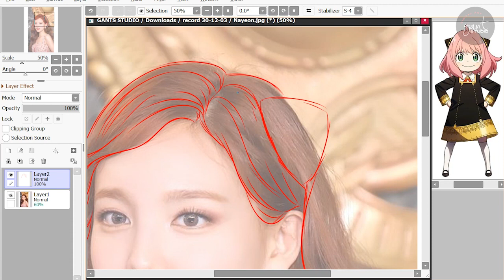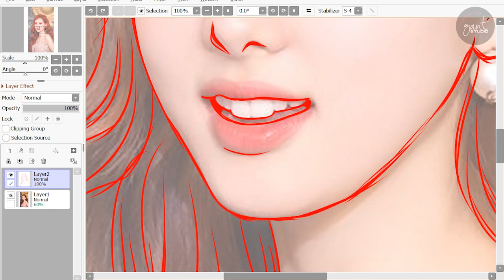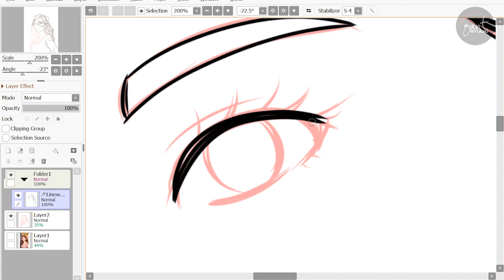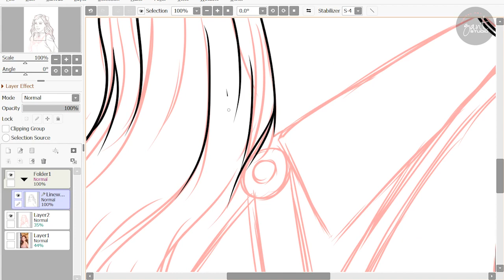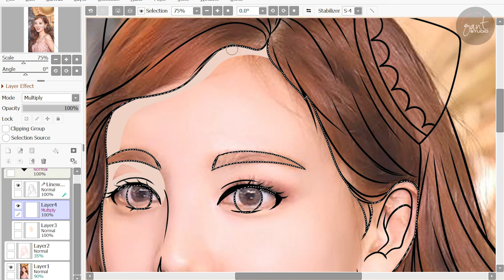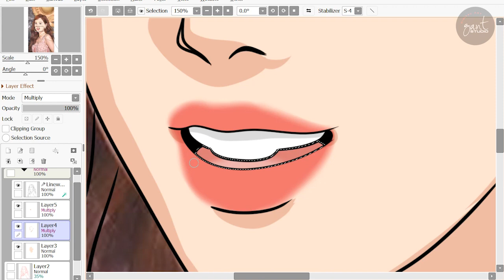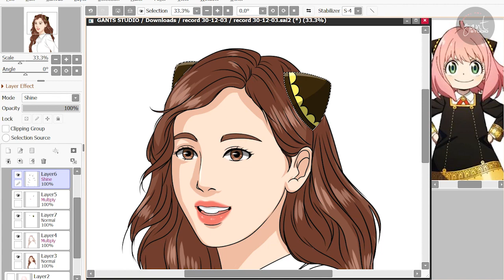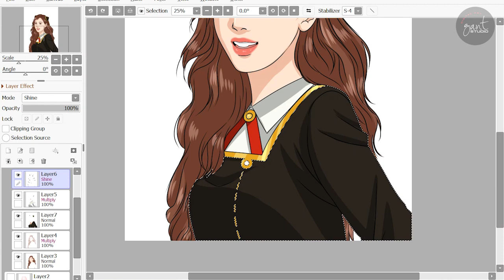Nayeon - adorable gift ideas for friends in Gantstudio - Custom Anime Portrait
gantstudio,
gant studio,
cartoon photo,
cartoonize a photo,
cartoonize photo,
cartoon photos,
photo cartoon,
photo cartoonizer,
photos cartoon,
cartoonized portrait,
cartoon portraits,
cartoon self portrait,
portrait cartoon,
cartoonize portrait,
illustration portrait,
custom portrait illustration,
portrait illustration,
animated portraits,
animated portrait,